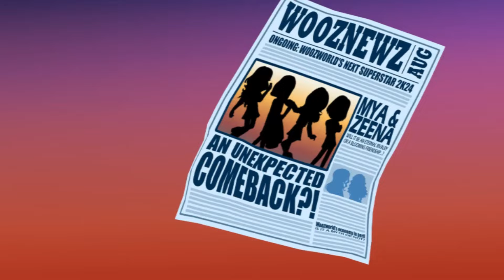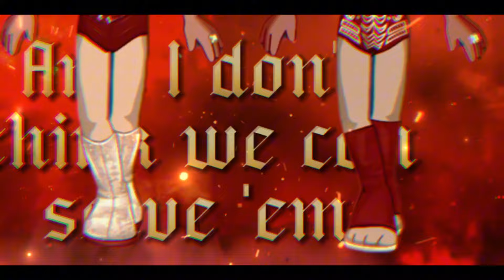Bad Blood - FierZ ft. Marza32, AkariYuu, stephanieier, -Hyuka || WNS Band Contest 2024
Wooz-pop sensation FierZ has met with a drastic career-drop when one of their live performances went horribly wrong at WNS 2023. They disappeared from public view for a whole year and have now showed up with a huge comeback! And its set to blow the industry apart! Their brand new mv is out and it sets the truth on fire!! Watch it to find out their side of the story and of course, their revenge!
Members:
Marza32
AkariYuu
stephanieier
-Hyuka